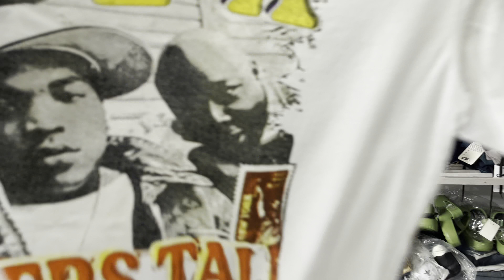Tshirts @199/- only at corriente store vikaspuri PRE WINTERS SALE ☎️ 9891990909 pan India delivery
Shorts 🩳, trackpants 👖, Tshirt 👕, jackets 🧥, zippers 🧥, etc at wholesale price in west delhi ( Address: shop no.107, vardhman market, j block, vikaspuri, opposite pillar no.09, Outer Ring Road )
Shorts 150:-
Drop shoulder Tshirt 300/-
Cotton tshirt 200/-
Denim Shorts250/-
Shirts 300/-
Cotton sando 100/-
Boxers 150/-
Caps 150/-
Tee’s Tshirt 150/-
Trackpants 200/-
Zippers & jackets 250/-
Tracksuits 800/-